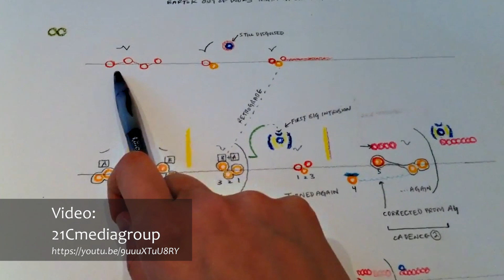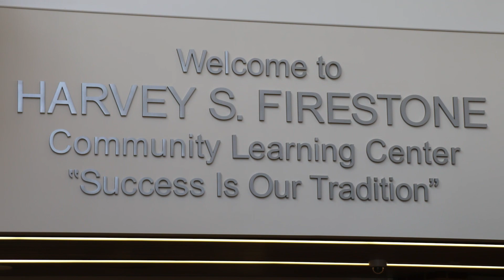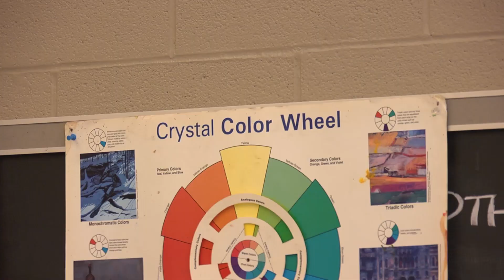APS All Access: Firestone CLC Joyce Yang Art Project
Patrick Dougherty and students Camille, Sandra and Maria put together an art project inspired by acclaimed pianist, Joyce Yang. Joyce has a unique condition known as Synesthia that causes her to attribute different senses to unrelated things. For example, she could desribe a "word" as having a "taste," or a "sound" as having a "color." Joyce has a few videos on YouTube describing how she sees and memorizes music. Patrick and his students watched this video and were inspired to create a piece to illustrate how she sees music and honor her with it. The final piece will be on exhibit in E. J. Thomas Hall on September 11th when Joyce performs.